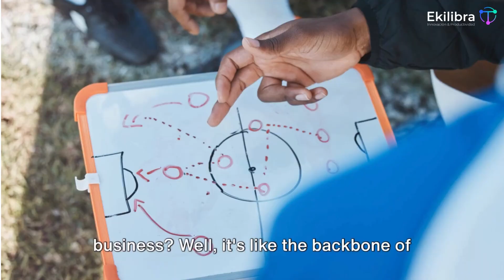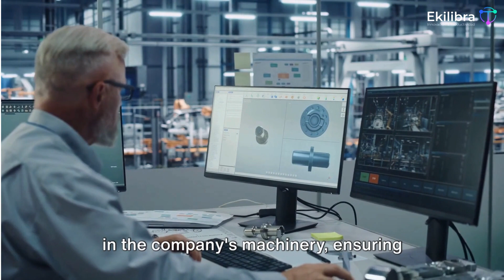What is the Master Production Schedule (MPS) ? | ¿Qué es el Plan Maestro de Producción? (PMP)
The Master Production Schedule (MPS), is an essential tool in operations management and production planning. It is a document that specifies the quantity and the timing at which each finished product is planned to be manufactured. The MPS is an integral part of the supply chain planning process and is used to coordinate production activities with market demand.